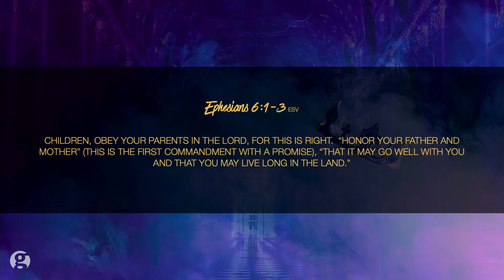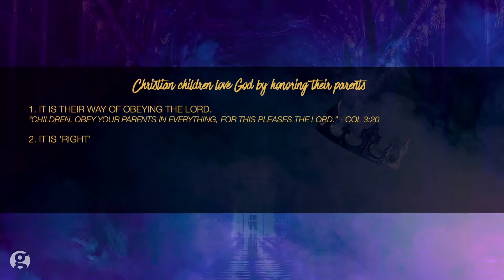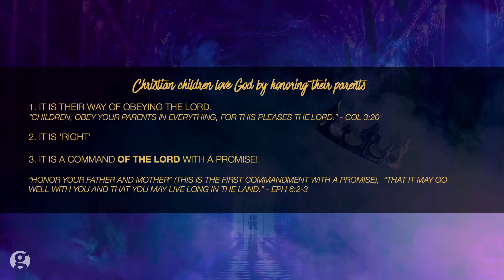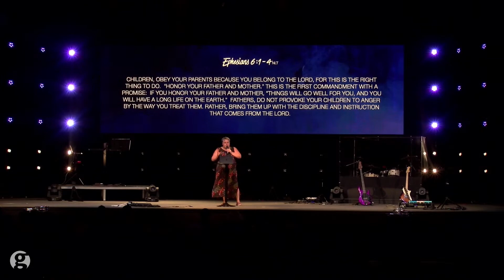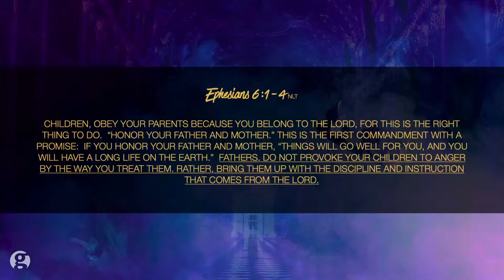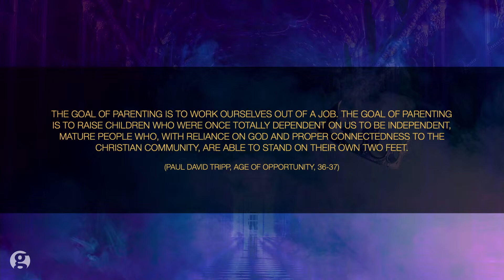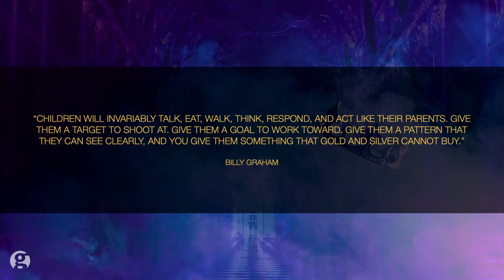Royal Relationships | Kat Hertzog || Gateway Alliance Church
Today we continued our Ephesians series.  This week Pastor Kat led us through the start of Ephesians 6 all on honouring and obeying those above us. Check out and share this week's message with a friend!

Join us for church online every Sunday at 10:30am (MST).

If you received Christ through this message, let us know!

We would love to hear how God is touching your life through this ministry! Share your story with us by connecting with us here: gateway.ac/connect

If you would like to support Gateway financially you can give online through our website by clicking here: gateway.ac/give